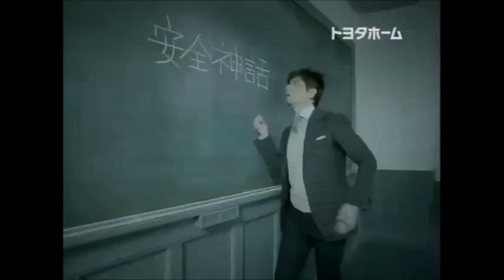サプリ 伊藤美咲 亀梨和也 ＣＭ 月曜夜9時